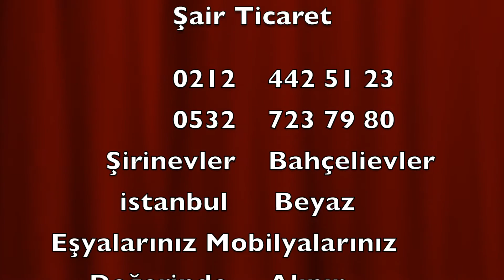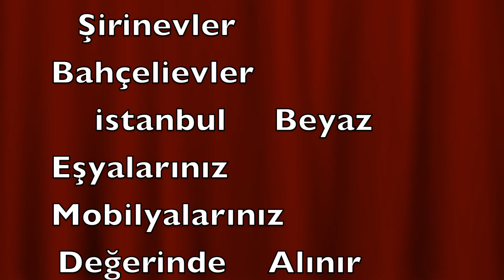Şair Ticaret 2.El Beyaz Eşya - Mobilyalarınız Değerinde Alınır - Satılır Bahçelievler ist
2.El Eşya Alım - Satımı istanbuldayız

29 yılın verdiği tecrübe, güvenilirlik ve temiz eşya şiarıyla 1986’dan bu yana süregelen Sıfır ve İkinci El Eşya ticaretinde duyulan güveni karşılıksız bırakmayan firmamız, Şirinevler Fetih Caddesindeki mağazasında olağanüstü fırsatlarla sizleri bekliyor!

Köşeli koltuk takımlarından oturma gruplarına, büro mobilya takımlarından büro oturma gruplarına, küçük boy halılardan büyük boy halılara, ranzalardan bazalara, tek kişilik yataklardan çift kişilik yataklara, dolaplardan yemek odasu takımlarına, ısıtıcılardan soğutuculara, ütülerden ütü masalarına kadar arayıp da bulamadığınız ürünler uygun fiyatlarla ve sadece size özel ödeme koşullarıyla Şair Ticaret Spot Mağazalarında…

Şair Ticaret Mehmet Kadir ; 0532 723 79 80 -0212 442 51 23 Yönetiminde koşullarınıza uygun çözümler önerilir

Hakkımızda
İstanbul’un Şirinevler semtinde ilk ve tek Spot Mağaza olarak hizmete giren firmamız gelen olumlu talepler ve istekler üzerine aynı cadde üzerinde ikinci mağazasını 1998 yılında hizmetine sunmuştur.

Güven ve Uygun Fiyat esasına dayalı misyonuyla bir yılda yaklaşık olarak 4000 ila 5000 arası ürün alış ve satışına vesile olan firmamız kaliteli ürünlerle uygun fiyat seçeneklerini biraraya getirerek yüz güldürmeye ve uykuların kaçmaması adına siz değerli müşterilerine hizmet etmeye devam ediyor.

29 yılın verdiği tecrübe ve güleryüzlü hizmet esasına dayalı olarak hizmet anlayışını sürdüren firmamızın vizyon olarak kendine belirlediği alan, bugün sınırları aşan hizmet potansiyeline sahip ülkemizin her noktasında hizmet verebilmektir.